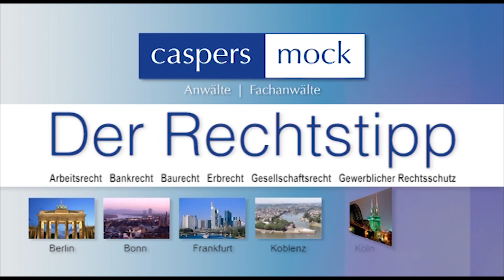Der Rechtstipp - Vermieterrecht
Was darf der Vermieter?
Darf der Vermieter einfach meine Wohnung inspizieren, wenn es ihm gerade gefällt? Nicht jeder ist ganz sicher bei der Beantwortung dieser Frage. Aufklärung bringt unser aktueller Rechtstipp mit Lars Christian Nerbel, Fachanwalt für Miet- und Wohnungseigentumsrecht von der Kanzlei Caspers Mock Anwälte.